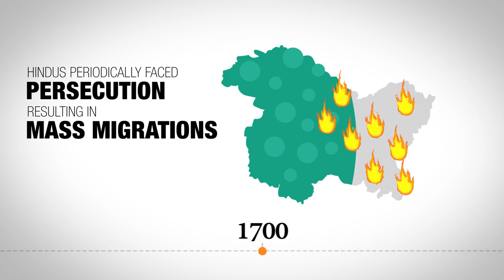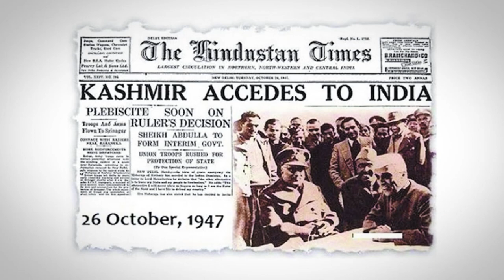Part 1 - History of the Kashmir Conflict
VIDEO TRANSCRIPT

One of the biggest myths about Kashmir is that it’s disputed territory.  It isn’t.  It is an integral part of India.

Ancient Kashmir was home to a majority Hindu and Buddhist population for thousands of years and a renowned center for Hindu and Buddhist learning. Islamic invaders from Central Asia took control in the 14th century. From then on, Hindus faced periods of persecution, resulting in mass migrations from the region roughly once a century until the late 1700s. In the early 1800s, Sikh rulers controlled the region, followed by a Hindu dynasty from the mid-1800s through 1947.

The historic region of Kashmir is roughly 86,000 sq. miles and is now divided between three countries -- India, China, and Pakistan.

One-third is occupied by Pakistan and is known as Pakistan Occupied Kashmir (PoK) and the Northern Areas. ⅕ is controlled by China as a result of a boundary settlement with Pakistan and occupation of land during the 1962 Indo-China War.  The remaining territory forms the Indian state of Jammu and Kashmir.

The Indian state of Jammu and Kashmir is divided into three parts: Kashmir Valley, Jammu, and Ladakh. While the total population of around 12.5 million is religiously diverse,

The Valley is majority Muslim, Jammu majority Hindu, and Ladakh almost ½ Buddhist.  Overall,  67% of Jammu & Kashmir’s population is Muslim, 30% Hindu, and 2% Sikh.  Buddhists and others comprise another 1%.

1947 Kashmir Becomes Part of the Republic of India

When the British divided India into two countries - India and Pakistan - all princely states were allowed to choose which country they wished to join.   The state of Jammu & Kashmir was ruled by Maharaja Hari Singh who struggled to decide between joining one of two countries or remaining independent.  Behind the scenes, the British were manipulating events to ensure that Kashmir acceded to Pakistan to protect their own interests and influence in the region.  In the meantime, Pakistan sent its armed forces and Pashtun warriors to invade Kashmir.  Hari Singh asked India for help and with the support of other Kashmiri political leaders, legally acceded the state of Jammu & Kashmir to the Republic of India in 1947.  India then deployed its forces to counter the attacks by Pakistan. British military agents and officers continued to meddle, even after accession, including helping Pakistani forces occupy the strategic location of Gilgit in the northern part of the state.

In Part 2, we will pick up at 1948 with the passage of Resolution 47 by the UN Security Council.  And we’ll discuss in detail the ethnic cleansing of the indigenous Kashmir Hindu population that begins in 1989.